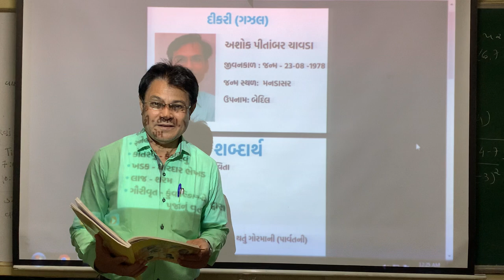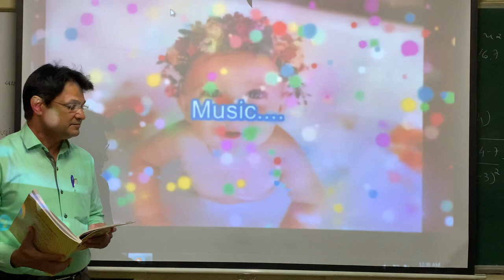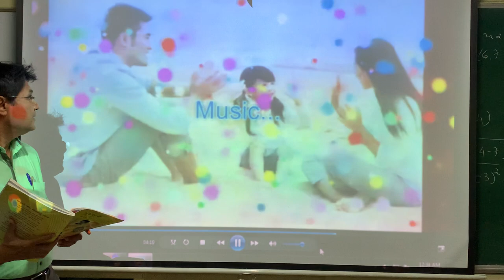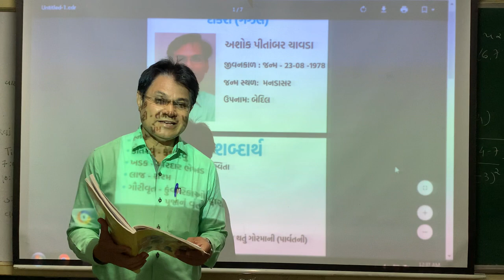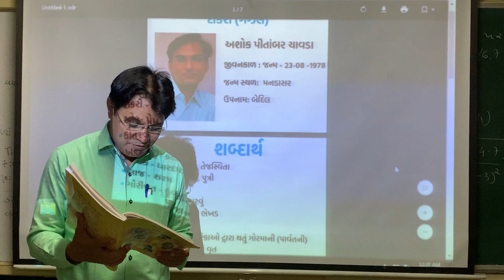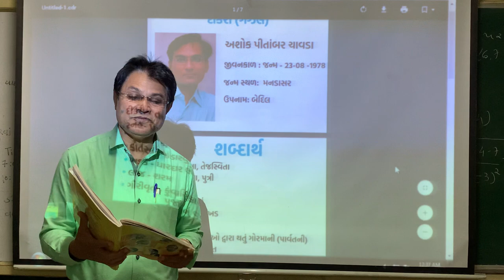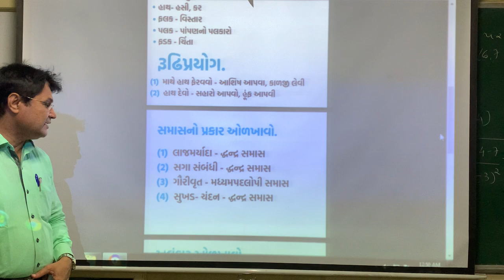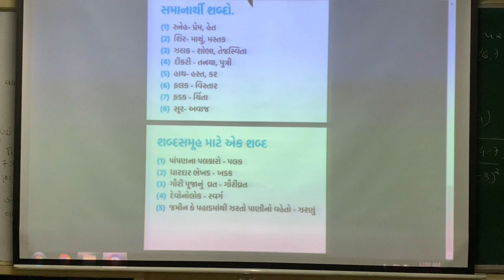20 July 2020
STD 10 Gujarati che-5 DIKARI